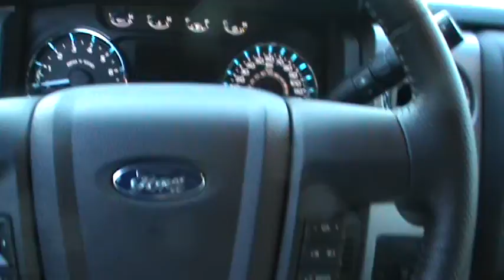FOR SALE NEW 2013 FORD F-150 XLT STK# 30441